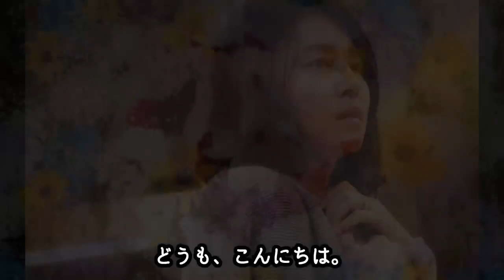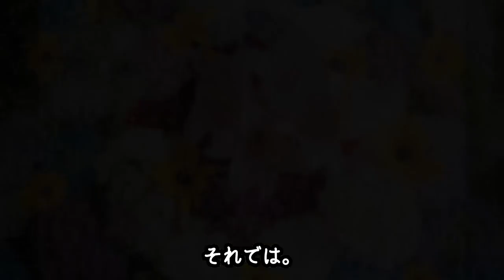石田ゆり子は唐沢寿明と不倫関係にあった！？石田ゆり子の婚姻関係クラッシャーだと言われる真相と、結婚をしない本当の理由とは！？